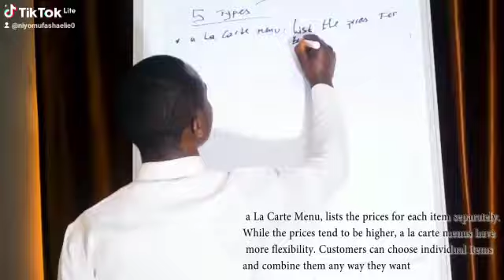lecturer: Elie nation